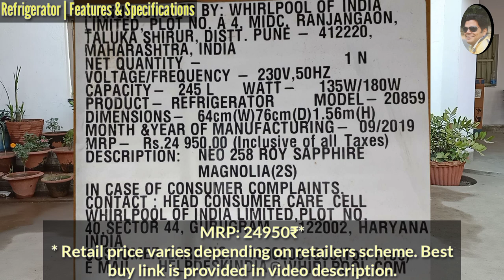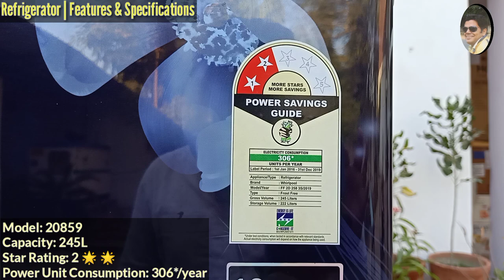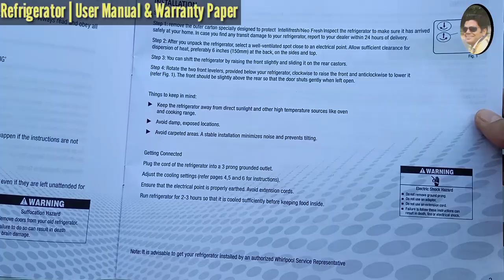Whirlpool 245L Double Door Refrigerator Sapphire Magnolia Details & First Impression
In this video, We have covered the complete information about Whirlpool 245 Litres Double Door Refrigerator [Sapphire Magnolia] which includes:

   1. Feature Explanation of Whirlpool 245 Litres Double Door Refrigerator [Sapphire Magnolia]
   2. First Impression of Whirlpool 245 Litres Double Door Refrigerator [Sapphire Magnolia]

  Brand: Whirlpool
  Type: Frost Free Referigerator
  Model: 20859
  Capacity: 245 Litres
  MRP: 24950 INR
  Color: Sapphire Magnolia
  Wattage: 135w/180w